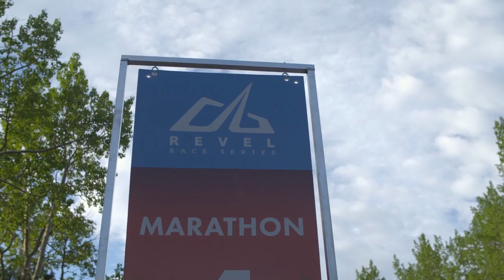2016 REVEL Rockies Marathon: Kathryn Moon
Kathryn Moon in the 2016 REVEL Rockies Marathon.